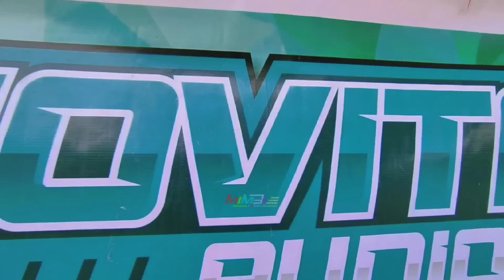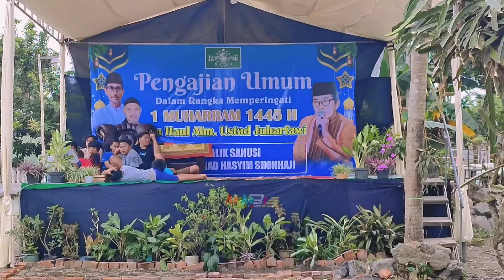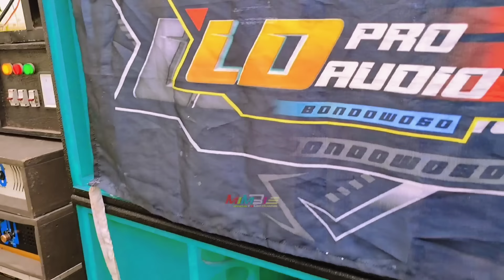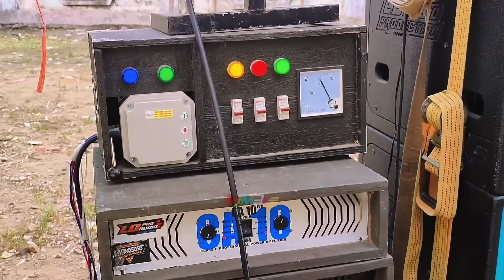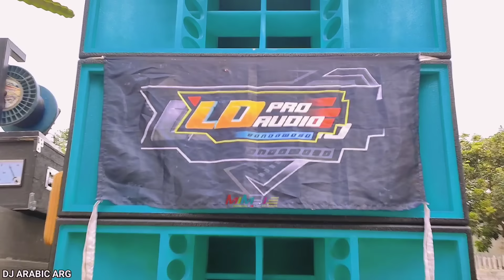INI BUKAN TANDINGANNYA LAGI‼️Sama" Sub 15 inch Bertemu Job Sholawatan Muharram